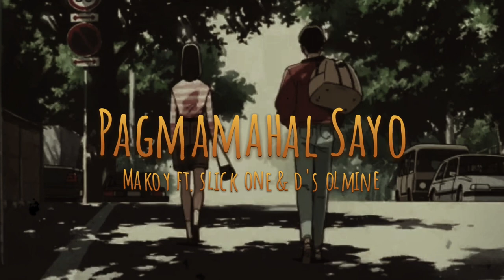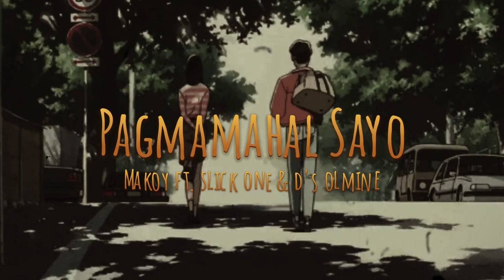Pagmamahal sayo - Slick one feat. Makoy&d's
Recorded @ Bigbro Records
Lyrics Composition by each one of us..
Arrange by MC NASTY & Slick one & Makoy